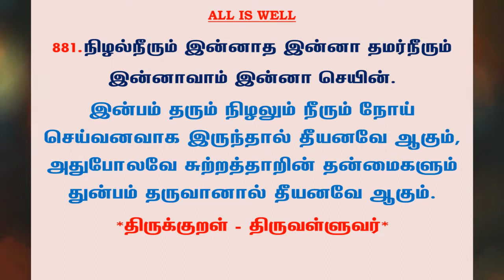#1048 | தினம் ஒரு திருக்குறள் - குறள் 881 | Kural 881 - Daily One Thirukkural